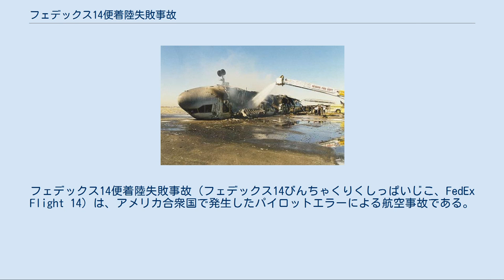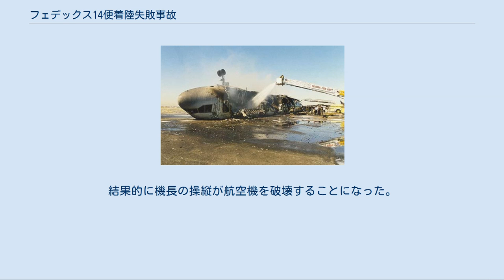フェデックス14便着陸失敗事故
ニューアーク_(ニュージャージー州)
フェデックス14便着陸失敗事故（フェデックス14びんちゃくりくしっぱいじこ、FedEx Flight 14）は、アメリカ合衆国で発生したパイロットエラーによる航空事故である。
 同型機のMD-11 1997年7月31日、フェデックス14便は東南アジアのシンガポールからマレーシアのクアラルンプールと台湾を経由し、アラスカのアンカレッジからニュージャージー州ニューアークに向かっていた。
アンカレッジからの運行は機長（当時46歳）と副操縦士（当時39歳）の運行乗務員のほかに、操縦室のジャンプシートに別の航空会社のパイロット1人とフェデックスの職員2人が搭乗していた。
14便として運行されていた機体記号N611FE（製造番号　48604/553）の機体は1993年に就航した最新鋭機であった。
また第一エンジンの逆噴射装置に剥離があったため、万が一にそなえ作動できないようにしていた。
 事故機の残骸 午前1時ごろ管制塔から降下が許可され、ニューアーク国際空港の22R滑走路への着陸準備が開始され、1分間に500 フィート (150 m)の降下率で降下していた。
午前1時30分ごろに着陸が許可された。
着陸はフレアフェーズまでは正常だったが、一度接地した後で浮上し、右に傾きながら再度接地した。
14便は滑走路を滑りながら傾きを増し、遂には裏返しになり停止した。
14便は大破して炎上したが、搭乗者全員は操縦席の窓から脱出し軽傷で済んだ。
 国家運輸安全委員会の事故調査によれば、事故原因はパイロットエラーであるとされた。
それによると運行乗務員は着陸距離を計算間違いしたため、滑走路長に余裕がないと誤った認識をしていた。
そのためできるだけ滑走路の端近くに着地し急制動をかけないといけないと考えていた。
また逆噴射装置がひとつ使えないことも判断を誤らせた。
 機長は滑走路の17 フィート (5.2 m)上空で、おそらく早めの着地を達成するために、機首を下げた。
続いて降下率を下げるために機首を上げ、推力を上げた。
続いて着地するのとほぼ同時に、機体が滑走路から離れないように、再び機首を下げた。
これらの制御入力は、着陸を安定させるには「遅すぎて大きすぎる」ものであった。
飛行機の高い降下速度と右方向のロールが、右翼の後部桁を破壊し、右の燃料タンクを破裂させた。
 着地をハードランディングではなく推力とピッチ姿勢の調整で制御するため、機首下げと推力増強で対応した。
そのため、激しく着地したため再び浮き上がってしまった。
このまま着陸復行をすれば問題なかったが、機長は機首下げによって接地させた。
この接地は降着装置に深刻なダメージを与え右翼燃料タンクを破壊し炎上させた。
 一連の機長の操縦による現象はパイロット誘導振動（PIO）と呼ばれるもので、パイロットの操縦が振動を助長させていた。
結果的に機長の操縦が航空機を破壊することになった。
なおMD-11は、2010年までに総生産200機中8機が全損事故で失われている上に、そのうち着陸時の事故はこの件を含めて5件を占めている。
 2019年現在、14便という便名は香港-台北-アンカレッジ-メンフィス線で使用されている。